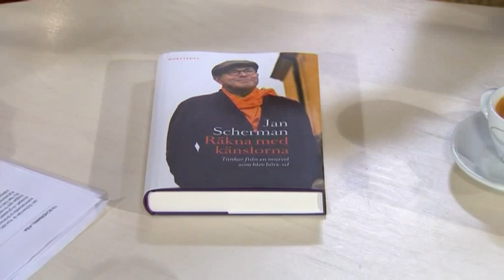Jan Scherman - murveln som blev börs-VD - Nyhetsmorgon (TV4)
Nyhetsmorgon i TV4 från 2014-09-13: Jan Scherman var med och byggde upp den kommersiella TV-branschen i Sverige och mellan 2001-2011 var han VD för TV4-gruppen. Nu är han aktuell med sin bok, Räkna med känslorna, en bok där han berättar sin resa.